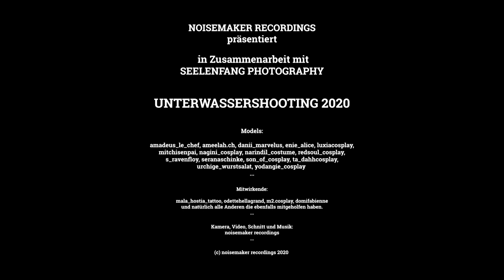BTS Video Unterwasser Fotoshooting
Behind the Scenes Video des Unterwasser Fotoshooting vom 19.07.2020